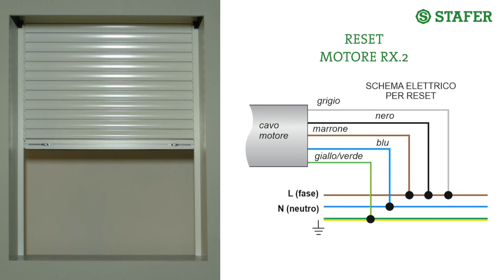Reset di un motore radiocomandato STAFER, RXE o RX2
La procedura descrive come resettare un motore radio Stafer, sia i modelli RX.E, sia i modelli RX.2 .
In seguito alla procedura il motore cancellerà tutte le impostazioni memorizzate e anche i radiocomandi associati. Tornerà alle condizioni di fabbrica.